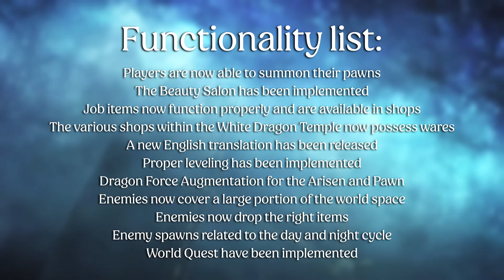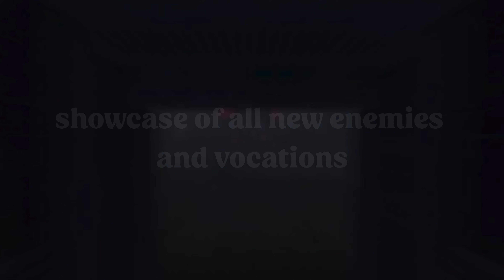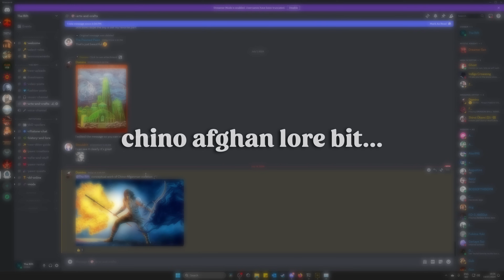Dragon's Dogma 2.5 Is FINALLY Here...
What should you play after Dragon's Dogma 2?